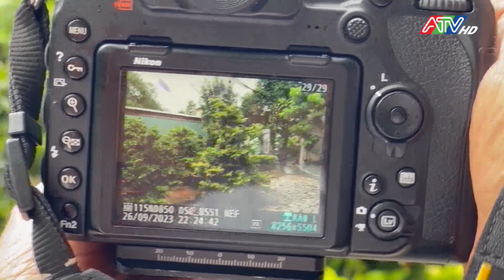Những ông "già gân" đam mê ảnh nghệ thuật | ATV Tin tức